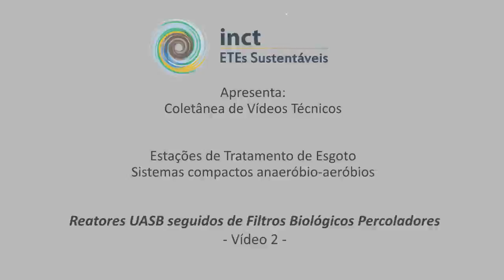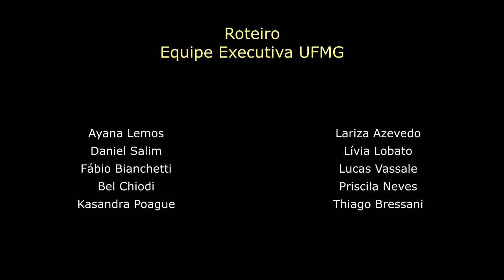Sobrevoo na ETE Onça - Belo Horizonte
Sobrevoo na ETEs Onça, Região metropolitana de Belo Horizonte, Minas Gerais.

Critérios para uso de lodo de esgoto (biossólido) no solo baseados na conama 498/2020

Saiba as possibilidades e cuidados do biogás nas Estações de Tratamento de Esgoto (ETEs)

Fique por dentro das últimas pesquisas e inovações desenvolvidas na área de saneamento. Assista ao vídeo "Amostrador Automático Etsus 1000" e aprenda sobre o monitoramento nas estações de tratamento de esgoto e como fazer amostragens compostas de forma eficaz e segura.